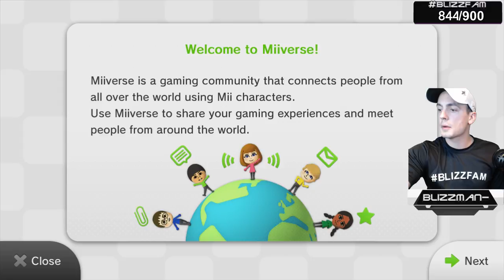MARIO KART 8 | TEAMBLIZZ VS. TEAMDGR & ALL! | COME RACE WITH US! | WII U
Racing against Dan Good Repairs, other streamers, and anyone willing to race!  Let's have some fun!

What up everyone! Welcome to the BlizzFam channel! Chat it up with me! Have fun, hang out, and don't be shy!

You do NOT have to have a Twitch account or a PayPal account.

UNCHECK THE BOTTOM BOX! (or 2nd from the top, same thing)

►Thanks for checking out the channel!  I will interact with all of you in the comments so don't be shy!

Live Stream RULES:
1. No racism.

2. No Harassment.

4. English only please.

5. Have fun and welcome to the BlizzFam!

Please follow the rules or you will be banned from the chat.